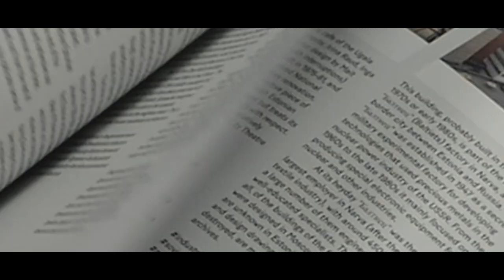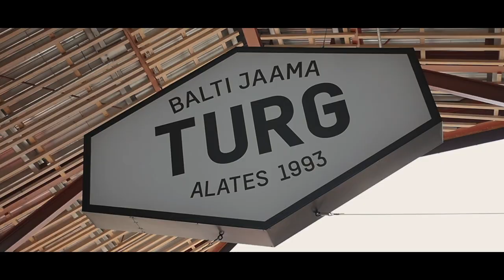Kalamaja - one of the trendiest neighbourhoods in Tallinn.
New cafes, bars and galleries have transformed the former industrial complexes of the historical wooden townhouse district, making it the fastest developing area of Tallinn attracting creatives and those young at heart.

Often called the “hipsterville” of Tallinn, this once closed off Soviet border zone is conveniently located between the scenic Tallinn coast and Old Town and hides some real architectural gems.

Telliskivi is the hub of Kalamaja with its many restaurants, theatres and an indoor shopping street selling everything from organic cosmetics to Estonian design. Nearby you’ll find Estonia’s largest and coolest maritime museum Seaplane Harbour as well as the once infamous Patarei sea fortress and prison, peeking into the dark history of the past Soviet occupation.